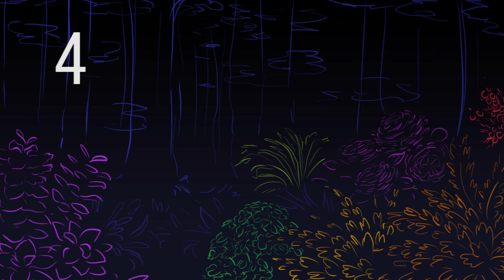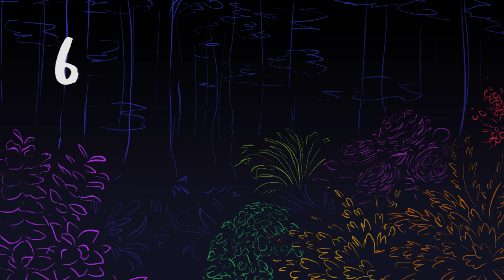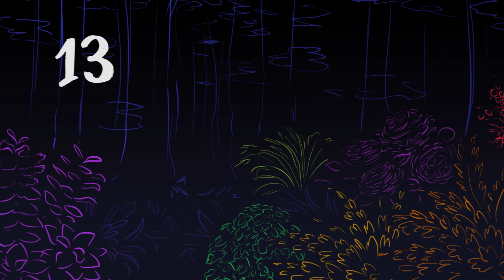The forest jayfeather M.A.P ( COMPLETE)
Hello everyone i hope you're all doing well! before we start i just want to let you all know that i am very aware of the other map projects, and i know that it's weird to post another, but i can assure you that i have it all under controll and the other maps will be finished eventually, some are put on hold for now simply because of time and motivation, i hope you all understand and have a good day now onwards to the map!

So about 4 years ago i had an idea to use this song and make a Jaypaw AMV, back then i didn't realize how much time it takes, so now, 4 years later, i'm hosting it as a map instead!
i originally got really inspired by Jimmy lee's amazing MLP amv! go check em out and be sure to give em lots of love :)
you can find information about the map/ rules and the script

Parts:

Intro: Me
part 1 Kotisnotacat*wip*
part 2 blaky DONE
part 3 Mitziepie18 and JeanCrafter 1 EXT
part 4 Riley Ellis DONE
part 5 artistic fox DONE
part 6 Felis Aves DONE
part 7 Fokatuh Seal EXT
part 8 Ray-lin EXT
part 9 Ravenecho
part 10 Moggie DONE
part 11 LindseyVi EXT
part 12 PeppermintPretz
part 13 Toxaotic EXT
part 14 false idol EXT
part 15 Henri evans EXT
part 16 Stabilization
part 17 Sear EXT
part 18 Lucky mongrel EXT
part 19 Aowna DONE
end
Backups
patchwork
Artistic albino
Scintillait
Wildestpath

Song: The garden~Cut chemist

warriors and jayfeather does not belong to me and all the rights to warriors goes to Erin hunter and their work.